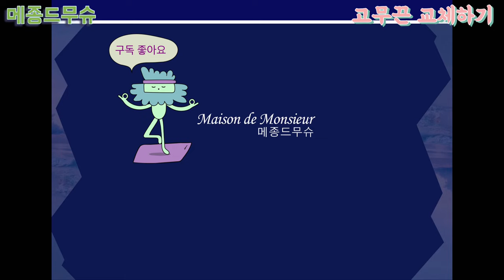구두 고무끈 매는법 - 고무줄로 구두끈 바꾸기!!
메종드무슈

구두를 구입하면 기본적으로 가죽끈을 매어있습니다.
끈을 묶고 푸는것이 귀찮은분들에게 고무끈을 추천드립니다.
끈구입은 동대문 종합시장에서 구입해서 소매로 파는곳은 저도 모릅니다~

류형근디자이너의 맞춤테일러 정보와 패션정보 공간입니다.